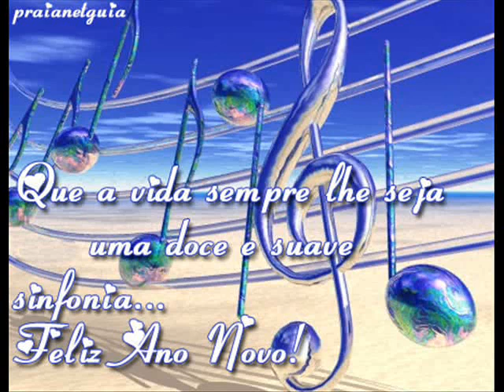ADEUS 2010 BEM VINDO 2011.wmv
Seja bem vindo 2011 que venha junto a paz, o amor, a felicidade, a saúde para que possamos reger esta bela sinfonia chamada de "VIDA"